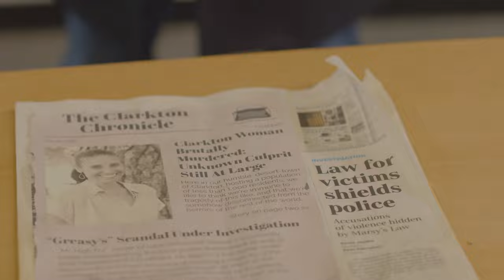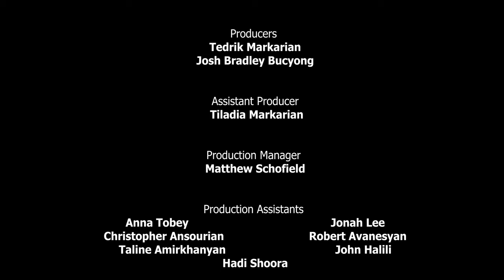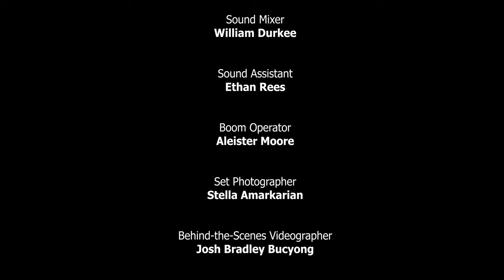Clark Magnet Cinema Presents: "Boris in Horrorland"